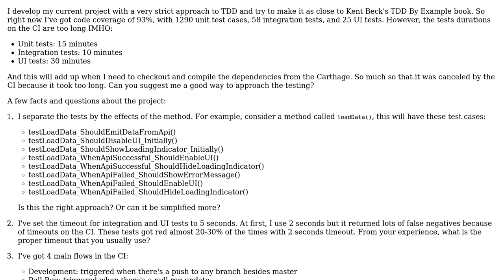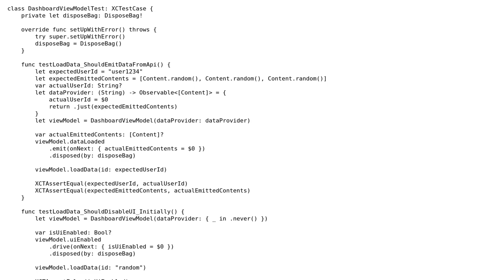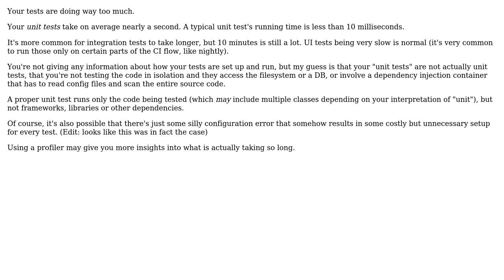Software Engineering: How to make the tests run faster?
With thanks & praise to God, and with thanks to the many people who have made this project possible! | Content (except music & images) licensed under CC BY-SA | Music | Images & others | With thanks to user Michael Borgwardt user Bawenang Rukmoko Pardian Putra and the Stack Exchange Network Trademarks are property of their respective owners. You are responsible for your own actions.